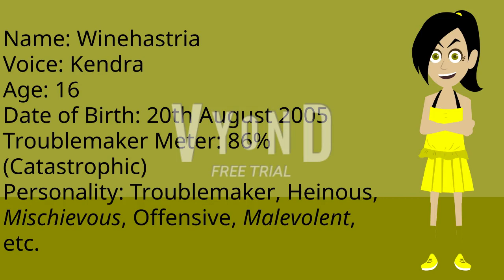Introducing My Own New Enemy! #3 (Fixed)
Guys, I introduced my own new third enemy on Vyond! Her name is Winehastria!  She is going to join Trixie Squad and The Malicious Murderer Team!

If you want to use it, please ask me permission and don't forget to give me a credit!

I fixed my video because my cousin said that.